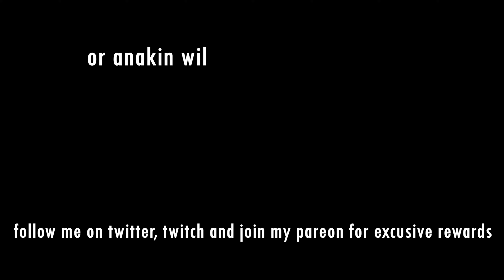toilet is stinky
no

red, green, blue, orange, purple, yellow, turquoise, poo, poo poo, stinky, yes, i cant think of stuff, ytp, youtube poop, tik tok, is not from tik tok, youtube,